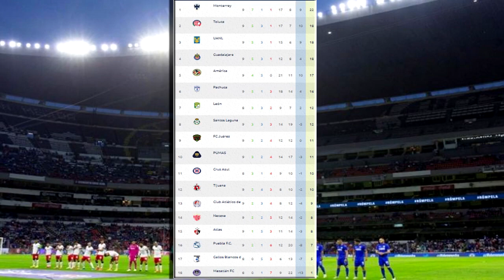🔴 En Vivo: Chivas vs Santos ⚽ IZZI |Jornada 10 | Donde Ver Chivas vs Santos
Ver Chivas vs Santos en vivo el Sábado 1 de Marzo 2023. Chivas vs Santos, Chivas vs Santos En Vivo Liga MX, les dejo los canales con país y donde ver hoy el partido Chivas vs Santos En Vivo, La liga MX 2023, Chivas vs Santos, Chivas vs Santos Copa SKY, Pronostico Chivas vs Santos. Gol de Chivas, Gol Chivas, Tigres Goles.